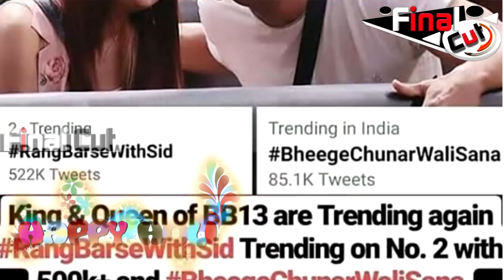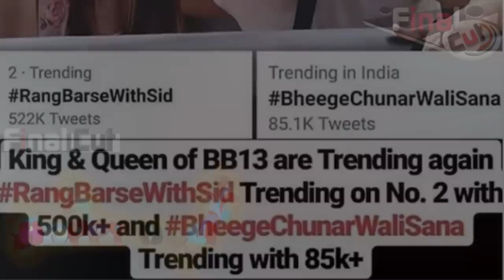Shehnaaz Gill's Holi Vala Dance on "Itna Maza"| Watch Video